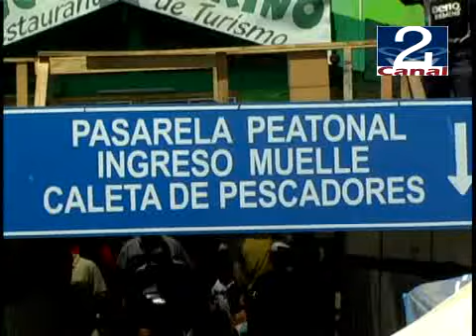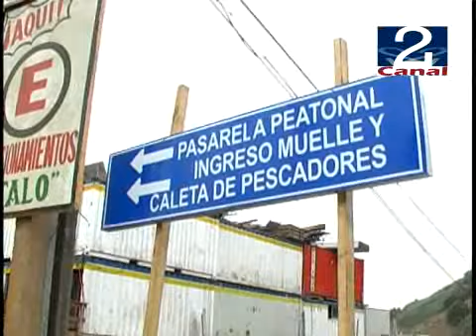15 ENE 2009 PROTESTA GARZONES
En menos de 24 horas se iniciaron los trabajos para atender el llamado de atención de los garzones de la Caleta de Pescadores de San Antonio que el miércoles protagonizaron violentos incidentes. Antes del fin de semana la municipalidad construirá los accesos que originaron la protesta.